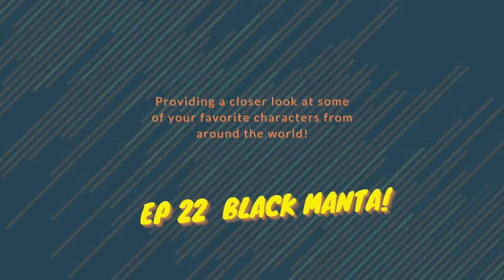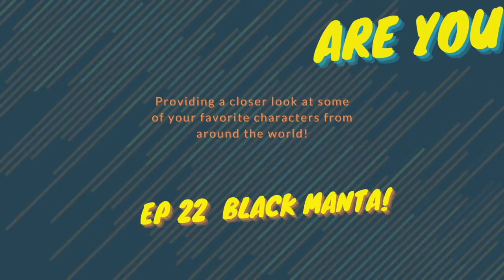Are You A Fan? Ep 22 Black Manta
Hope you don't mind getting wet. Because this week we dive into the deep blue and take a deeper look into one of the seas greatest villains, Black Manta.